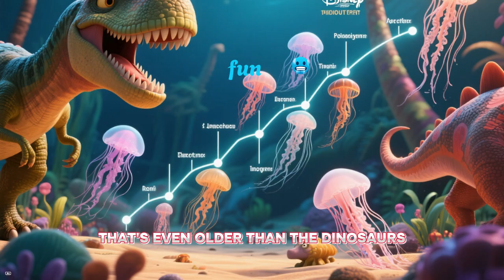What Surprising Creatures Live in the Sea?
👋 Hi friends, welcome back to @Kids.StepbyStep 🐾✨

Today we’re going on an amazing ocean adventure with sea animal toys to learn fun animal names and facts for kids, toddlers, and preschoolers! 🌊🐠

From glowing jellyfish to powerful sharks and playful dolphins, we’ll explore the deep blue sea and meet some of the most fascinating creatures on Earth. Perfect for early childhood learning, preschool education, and fun animal facts for kids.

✨ What You’ll Learn Today:
🐡 Ancient ocean survivors — jellyfish, turtles, horseshoe crabs
🦀 Reef rascals — clownfish, lobsters, hermit crabs, pufferfish
🦈 Sharks & strange fish — great whites, hammerheads, goblin sharks
🐙 Clever ocean creatures — octopuses, squids, seals
🐬 Ocean superstars — dolphins, penguins, polar bears, crocodiles
🐟 Little but mighty — glowing fish, eels, crabs, and baby whales

👉 Which sea animal is YOUR favorite — the pufferfish, octopus, or shark? 🐡🐙🦈

Get ready for some amazing animal facts! This video explores the world of ocean animals and sea creatures, perfect for kids learning about the animal kingdom. Discover fun facts about marine life and many other animals for kids, all in one place! 🐾✨